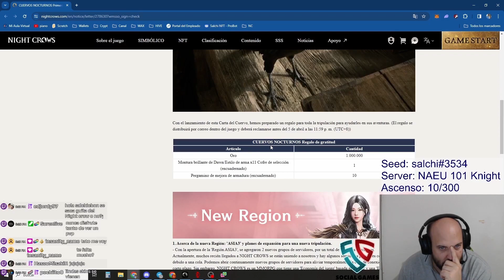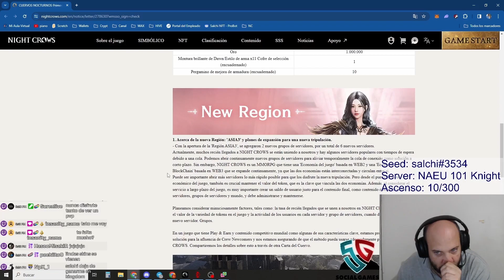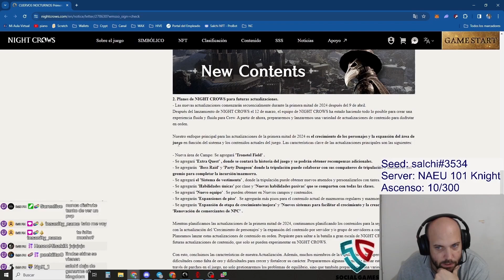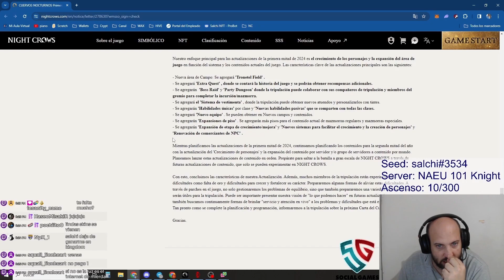Night Crows - Leyendo la Crow Letter - 04/04/2024 | Salchi NFT 🔥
Redes Salchi

Seed: salchi#3534

Links Night Crows